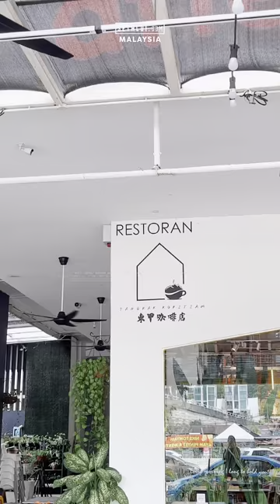my meal was just 1 strand of noodle